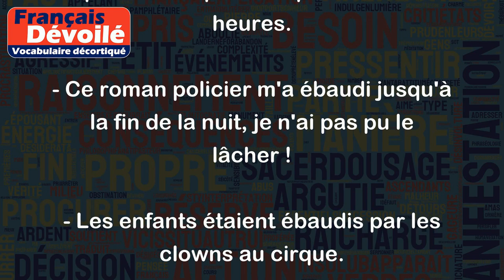Ébaudir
Le verbe "ébaudir" signifie rendre joyeux, fatiguer agréablement ou amuser. Voici quelques exemples d'utilisation de ce mot :
- La pièce de théâtre a ébaudi les spectateurs pendant près de deux heures.
- Ce roman policier m'a ébaudi jusqu'à la fin de la nuit, je n'ai pas pu le lâcher !
- Les enfants étaient ébaudis par les clowns au cirque.
- Se balader dans cette ville historique nous a ébaudis tout l'après-midi.
Notez que ce verbe est peu utilisé dans la langue courante et a un caractère un peu soutenu. Il peut donc paraître un peu obsolète ou prétentieux selon le contexte.